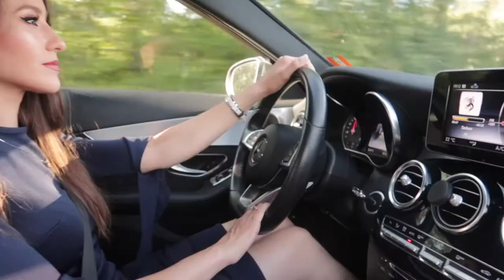Ready for a wedding 🖤MushiBeyto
Vandaag een random video. Ik ben klaar voor een trouwfeest!
Veel kijkplezier!

Love,
Mushi & Beyto